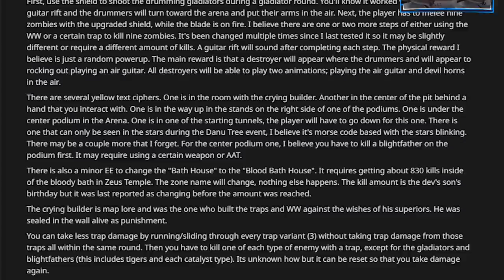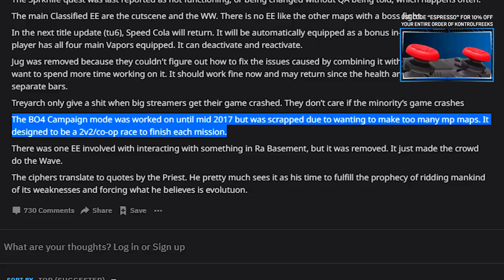Black Ops 4: The TRUE Reason Campaign Was Cut(?) & More LEAKED By Former Treyarch Employee